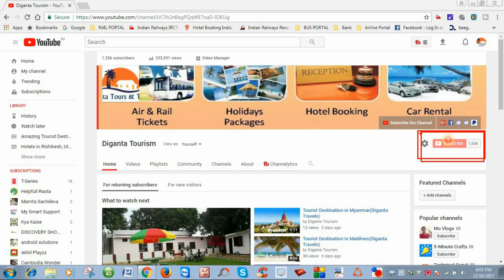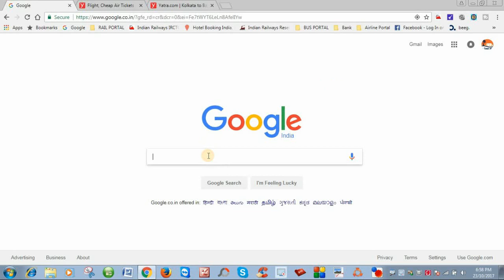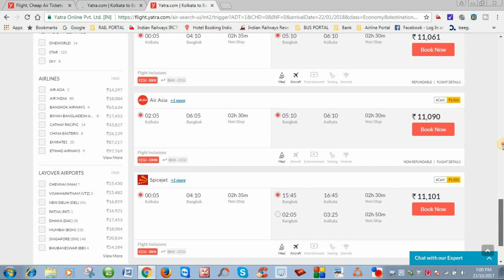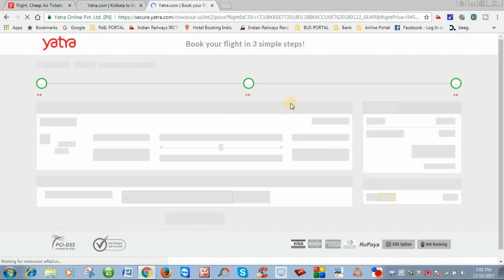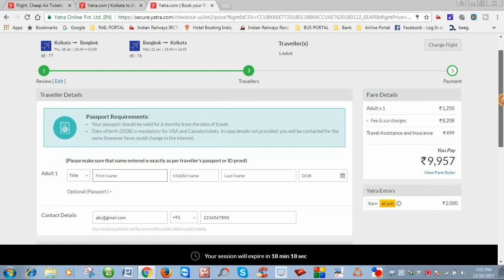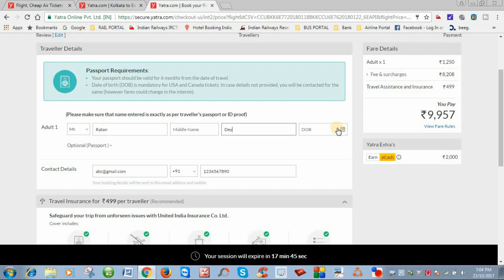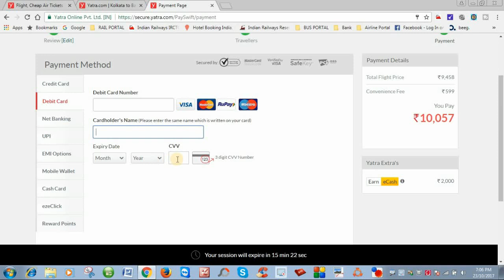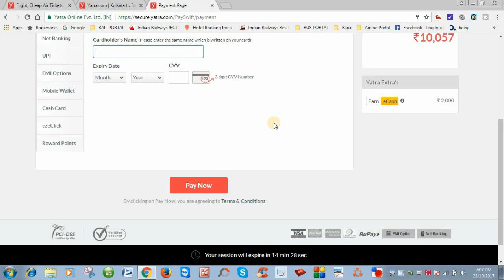How To Book Air Ticket for Thailand ? बजट मूल्य ऑनलाइन में थाईलैंड के लिए फ्लाइट टिकट कैसे बुक करें।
बजट मूल्य ऑनलाइन में थाईलैंड के लिए फ्लाइट टिकट कैसे बुक करें।
How To Book Flight Tickets for Thailand in Budget Price Online.

AA-33/3, Prafulla Kanan(w), Kestopur,
Kolkata – 700101, West Bengal, India